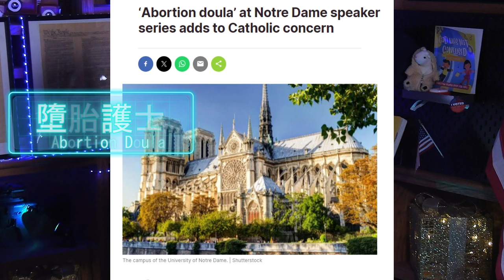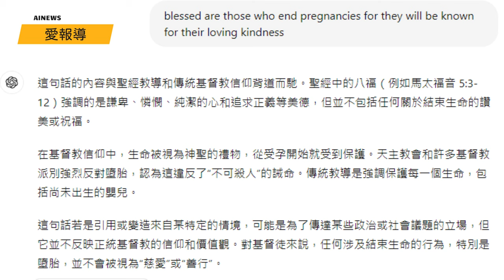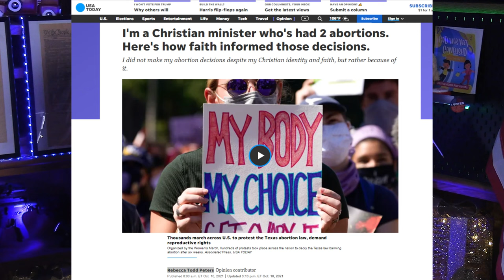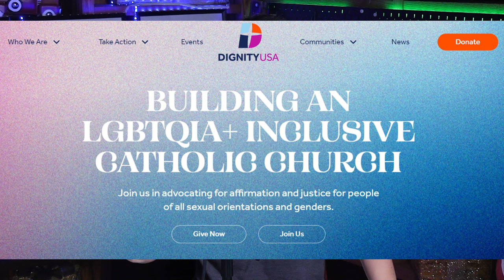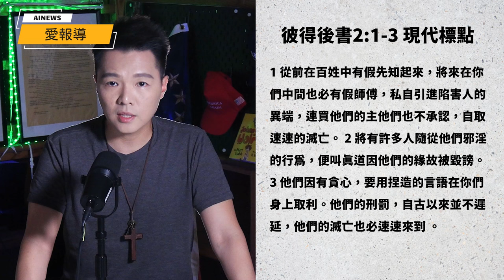教會被滲透! 女牧師公開支持墮胎，聲稱：「耶穌如果在的話，會支持女人殺死自己的孩子」 | AI News 愛報導